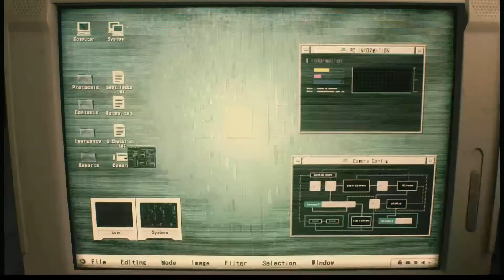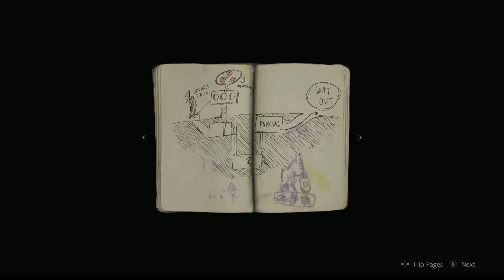RESIDENT EVIL 2 REMAKE Walkthrough Gameplay Part 1 (RE2 LEON)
RESIDENT EVIL 2 REMAKE Walkthrough Gameplay Part 1 (RE2 LEON)...includes a Review, Leon Story Gameplay and Campaign Main Mission 1 for PS4 Pro, Xbox One X and PC. My Resident Evil 2 Remake Gameplay Walkthrough will feature the Full Game Story Campaign.